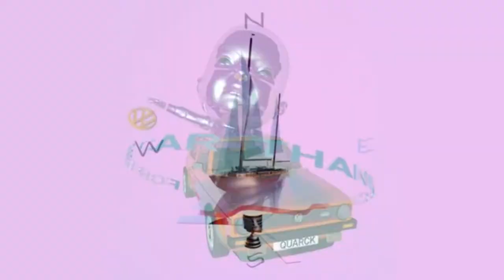(FREE) Melodic Old School Type Beat ⛧ Travis Scott x Don Toliver Type Beat (PROD. $UMMER$)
(PROD. $UMMER$)

(FREE) Chill Old School Type Beat ⛧ J Cole Type Beat (PROD. $UMMER$)

Freestyle Boom Bap Beat
Freestyle Boom Bap Type Beat
Boom Bap
90s Old School Type Beat
90s Rap Beat
90s Boom Bap Beat